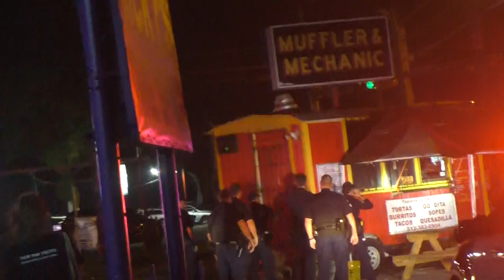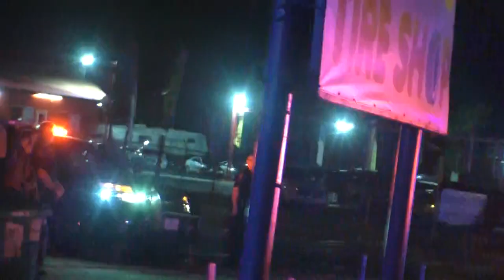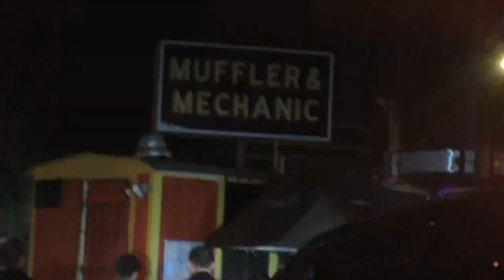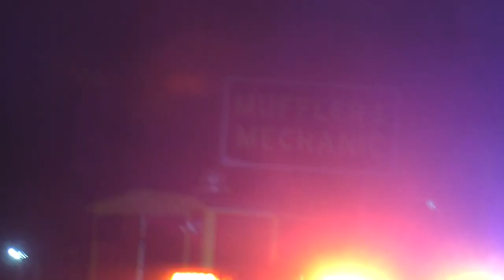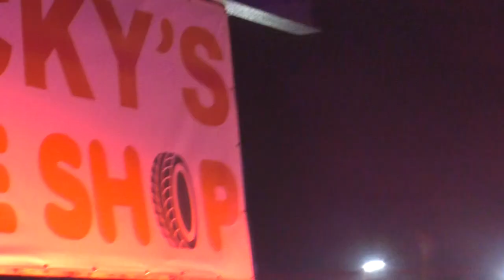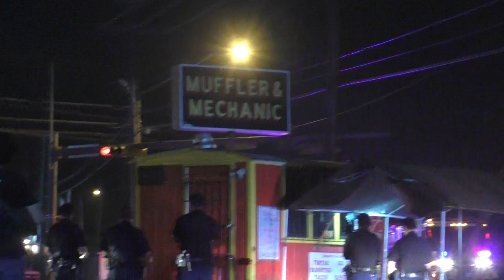Taco Trailer Burglar - Airport & Springdale - 7/1/2018 - Full, Boring Video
Austin Police catch a burglar inside a taco trailer.

I plan on editing this down to just the "interesting" parts, but I always like to post full videos alongside them.  You can always skip through and decide for yourself what is interesting